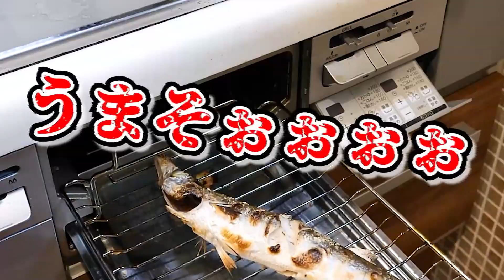寝不足で朝市に行ったらとんでもない朝ごはんができた。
こちらは主にあつし＆みのりん＆るんでお届けする
実写チャンネルになります！！！！！
3人で料理やら旅やらお酒やらやりたいことをたくさんやっていきます！

＿人人人人＿
›　PIXTA　‹
￣Y^Y^Y￣